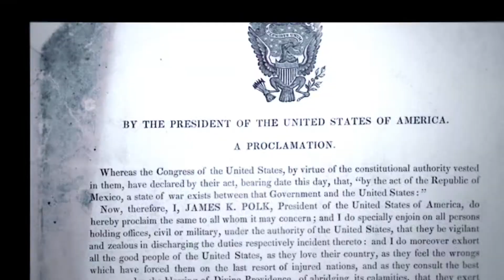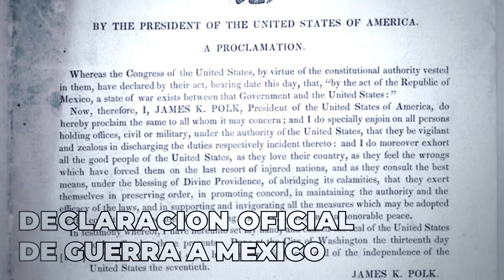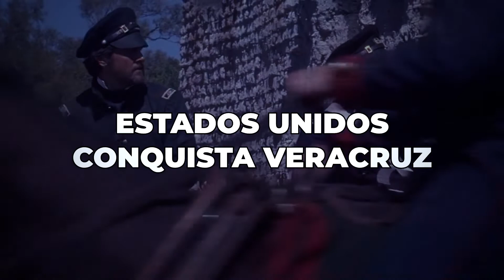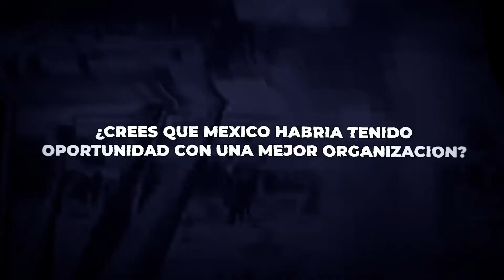🔴Estados Unidos Le ROBÓ A México Mas De La Mitad De Su Territorio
EEUU le robó California y Texas a Mexico. EEUU le robo lo equivalente a miles de millones de dólares a México. Así es, California, Texas y todos los estados entre medio le pertenecían a México desde su fundación. Pero poco a poco, los estadounidenses empezaron a colonizar Texas. Una serie de traiciones y jugadas sucias llevo a la conquista de Texas por EEUU - expandiendo su imperio. Pero, poco después, Estados Unidos conquisto a toda la parte norte de México, incluyendo California. California y Texas son de las economías más grandes del mundo. Si estos estados fuesen un país, serian la tercera economía más grande del mundo. ¿Pero, como le llego a robar EEUU a México? ¿Como le quito California y Texas?